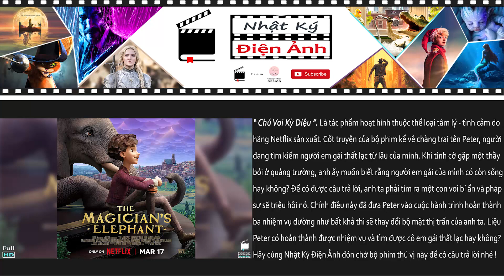the Magician's Elephant - Chú Voi Của Nhà Ảo Thuật - Bộ Phim Tâm Lý Tình Cảm Đặc Sắc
Chọn Lọc & Giới Thiệu Phim: the Magician's Elephant - Chú Voi Của Nhà Ảo Thuật - Bộ Phim Tâm Lý Tình Cảm Đặc Sắc
Hãng Sản Xuất: NETFLIX
* Chúc Mọi Người Thư Giãn Vui Vẻ !  ( Hãy Đeo Tai Nghe Để Có Trải Nghiệm Tốt Nhất )

Khám Phá Nhiều Hơn Trên Kênh Tại Đây Nhé :
Hãy cảm nhận Thế Giới Điện Ảnh của riêng bạn !

Bản Quyền Thuộc Kênh:  Nhật Ký Điện Ảnh
Team Sản Xuất : Vicky Thai Design
Biên Tập : Minh Thái, Hồng Diễm, Quỳnh Trang

☞ Chúng tôi luôn tôn trọng "Luật Bản Quyền".
Vì vậy, mọi hình ảnh và tư liệu sản xuất trong Video đều tuân thủ chính sách về chia sẻ và sử dụng hợp lý tài liệu theo luật Fair-Use của Youtube